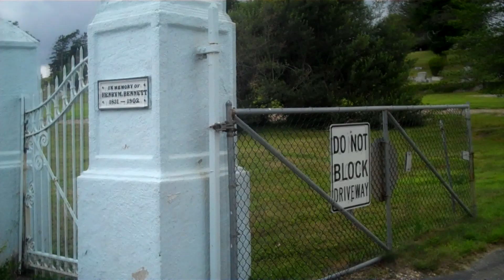FRESHMAN (2012) OFFICIAL TRAILER [HD]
The official trailer to Shade Entertainment's first film, FRESHMAN.